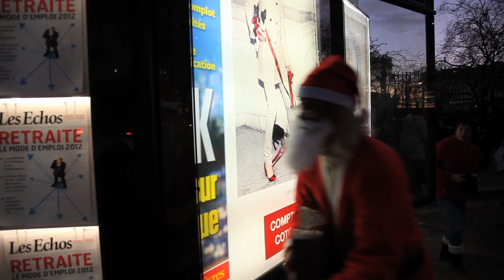SuPère Noël - Est-ce que tu aimes?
Découvrez la folle escapade de SuPère Noël à travers Paris!
Un accueil phénoménal, pour celui qui délivre un message d'amour et de paix.
Est-ce que tu aimes ?

Auteur / Compositeur : Philippe Pasquier
Arrangement : Cédric Bourroux
Réalisation Clip : Laura Marine
Laure Productions

Le Parcours de Philippe Pasquier:
Philippe PASQUIER est un auteur, compositeur, interprète surdoué!
Il est né en 1955 à Bruxelles. Déjà dans le ventre de sa mère, il chantait à tue-tête et jouait du cordon ombilical.
A l'air libre, il commença par jouer de l'harmonica, comme son père, musicien de swing. Il essaya ensuite la guitare. Son talent inné pour cet instrument le fit décoller très vite, ayant pris pour exemple le grand Hendrix, le formidable Clapton et la merveilleuse Rikka Zaraï de chemin de fer !
Puis il forma son premier groupe « Epsilon » à forte tendance rock remportant de nombreux concours qui le plaça au rang de meilleur groupe belge.
Sa vie d'artiste sera rythmée par le Jazz, les voyages au cœur de l'Amérique du sud, et la période de 1968.
La musique imprègne sa vie, il étudie la guitare notamment avec Kevin Mulligan. Il travaille notamment avec Philippe Lafontaine, Claude Maurane, The Nile, etc. Son style est également très apprécié des studios.
Guitariste pour le groupe « Honolulu Beach », dont il détenait la plupart des compositions, un groupe considéré comme le meilleur de la région bruxelloise.
En collaboration avec Christophe Vervoort, il travaille sur plusieurs albums en amenant des arrangements toujours très colorés. Dont le single « Ma kê la vie » chanté par Laura marine dont il est auteur / compositeur.
Connu aussi pour ses talents d'improvisation, et sa présence scénique pleine d'humour, Philippe Pasquier est un musicien heureux qui a la pêche et l'abricot !

Special Thanks to:
Merci aux amoureux de Montmartre et au virtuose du ballon, IYA Traoré, le soccerfreestyle en haut du réverbère, merci aux talentueux touristes Italiens et à la lumineuse Mieline de la Place Vendôme, au groovy Yellowpedicabs.com de la Place de la Concorde, aux sourires de Nono et Djulian à la sortie du métro du Champs de Mars, merci à tous les enfants émerveillés, merci à notre indispensable Benoti et merci aussi à Dalida pour ce baiser si tendrement volé!

Merci à tous ceux qui croient au Père Noël et à SuPère Noël !

SuPère Noël vous remercie pour votre accueil chaleureux, il a promis de revenir...